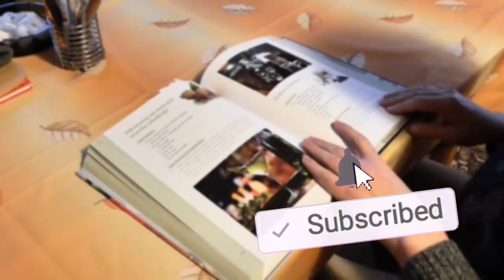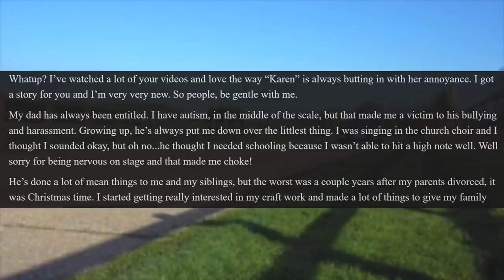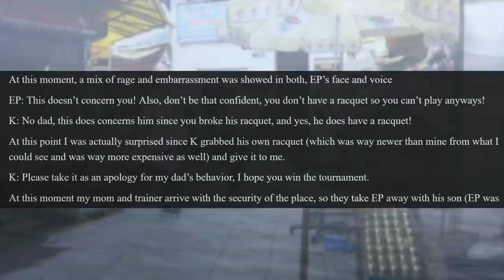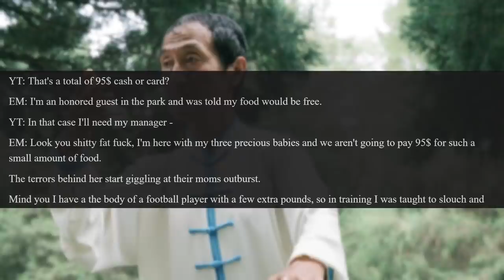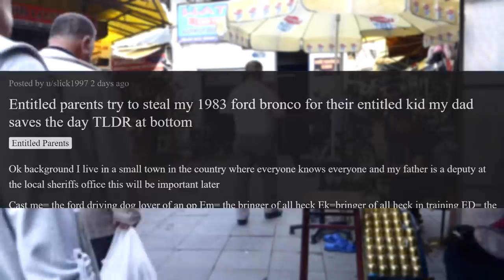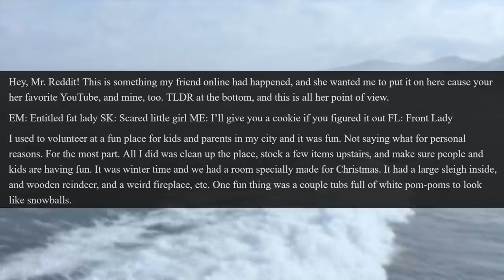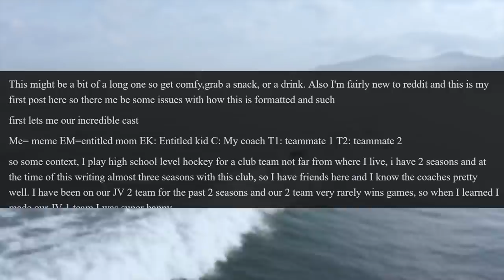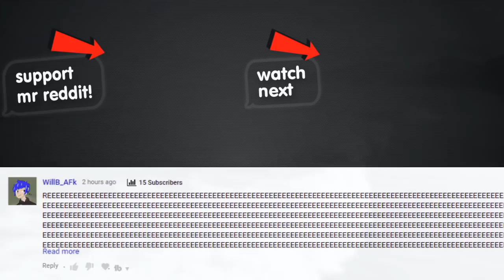r/EntitledPeople - Karen Calls the Police on me for Getting my Ball from her Yard!